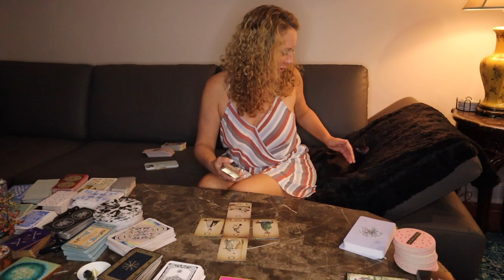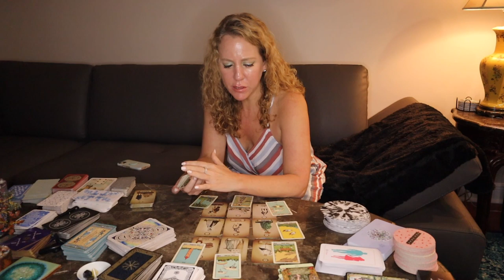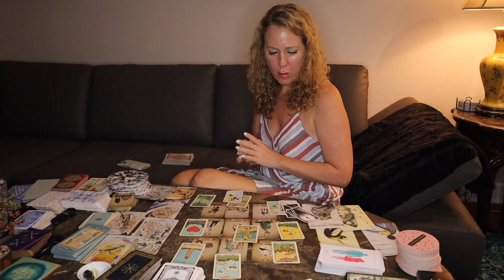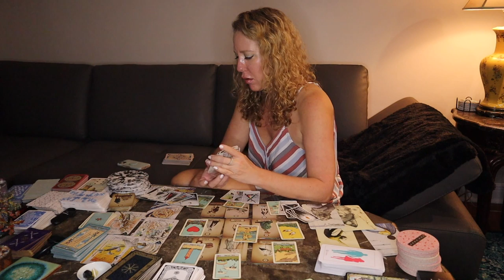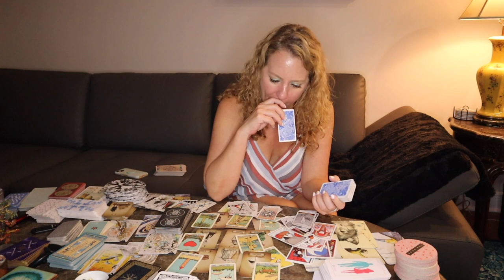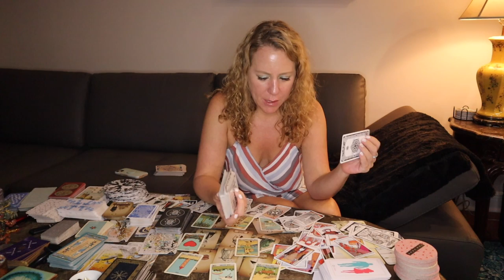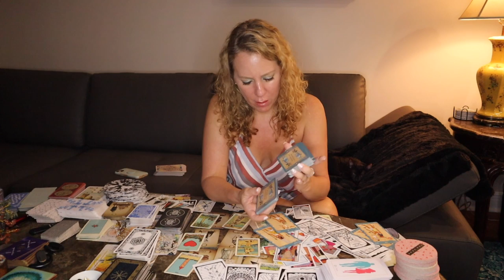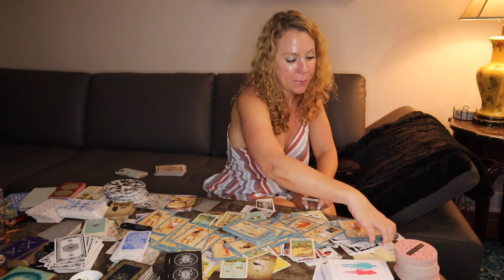TUTELARY TALES TAROT. A MAIN MALE, KING OF SWORDS, A WOLF, A LION TURNED TO STONE, & AN EMPRESS.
The Benevolent Rebel will be running small leader readings for YouTube videos on these two handles, and running other offbeat updates, and check-ins that don't appear on YouTube. There are no other official social media pages for Lunar Moxie Tarot & Astrology, BTYB the Benevolent Rebel. Beware of scammers.

THE PLAYLIST WITH ASTROLOGY/TAROT READINGS IN LOVE AND ALL AREAS FOR EACH SIGN FOR THE SUMMER FROM THE BENEVOLENT REBEL ARE